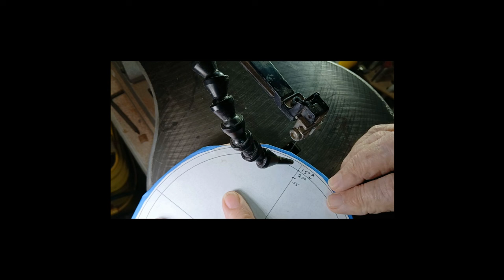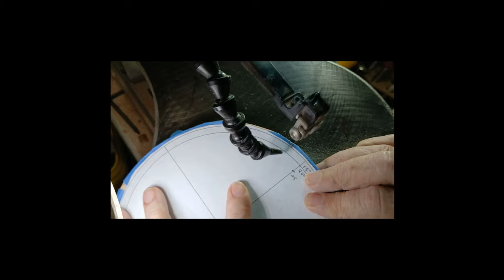Scroll Saw Bowl With Basket Pattern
Here are links to  the book and the tools that I have purchased.
Link to book:

Flex pad sander and discs:

Sanding sleeves for inflatable sander:

Inflatable sander:

compass (not the same as mine as it is not available anymore, but I like this one)

Some of my favorite pattern books
classic fretwork patterns
custom boxes
gear clocks
gizmos and gadgets
scroll saw box patterns
more  box projects

This is the revival of the lost video with a twist.  While making the original video, that was lost,  I thought about omitting a set of the segments to make the sides of the bowl have voids just like a real basket.  So that is what  I did here, I believe with success.  Later I looked forward into the book I am working from and discovered that Carole has a bowl with that very process used in it. It did give me some problems matching up at the end but not as bad as the original bowl. I hope to have other "twists" in future bowls as my imagination and curiosity kicks in.